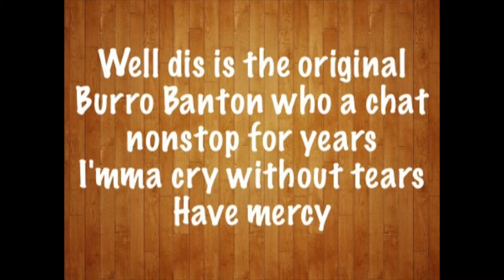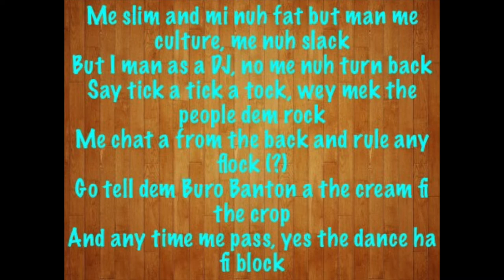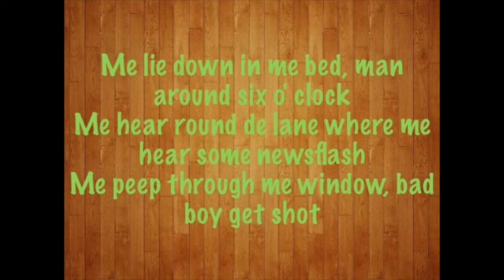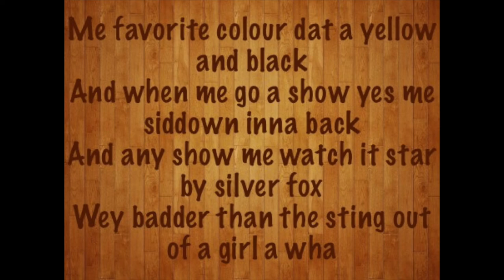Burro Banton Boom Wah Dis Street Sweeper Riddim CEV